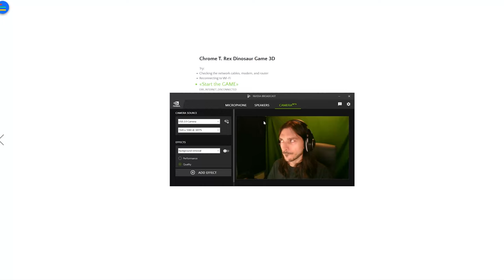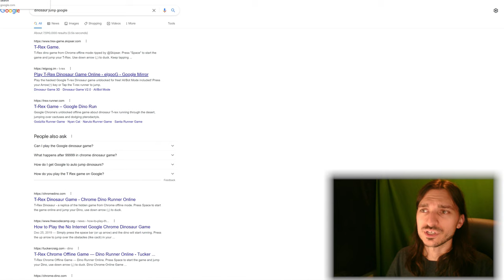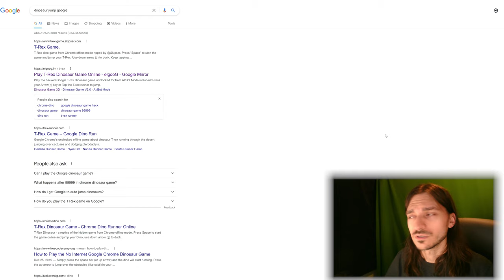Is This the World's BEST 3D Remake of a 2D Game!? || Dino Run 3D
I've been cut short on time, so please enjoy
what I'm going to call
the AmalgamAsh style of shitposting.

A big, perpetual thanks to my supporters.  You guys are awesome. 🙂
Jesse Palmquist, JSeesaw, WathitDew Records, Nutshell, CattleDog

This channel, but on the Odysee platform!